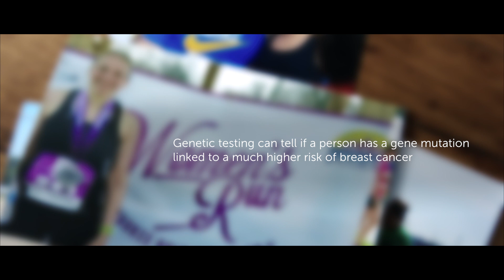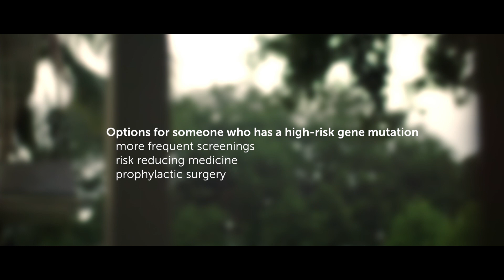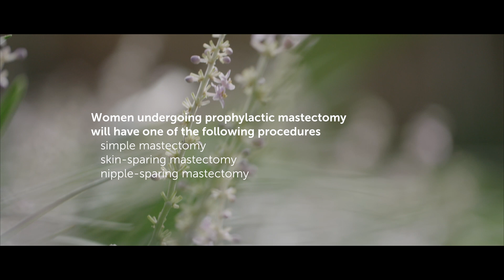Prophylactic Mastectomy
Watch as surgeons Alan Stolier, M.D., F.A.C.S., Karl Ordoyne, M.D., F.A.C.S., and Frank DellaCroce, M.D., F.A.C.S. of the Center for Restorative Breast Surgery explain why women who test positive for a high-risk mutation may choose prophylactic mastectomy and reconstruction, and how breast and plastic surgeons work together for the best cosmetic outcome. You’ll also meet Lorell and Kerry and hear how they made the decision to have prophylactic mastectomy.

The Center for Restorative Breast Surgery is dedicated to reconstructive surgery for breast cancer patients. Our office is located at 1717 Saint Charles Ave, New Orleans, LA 70130.